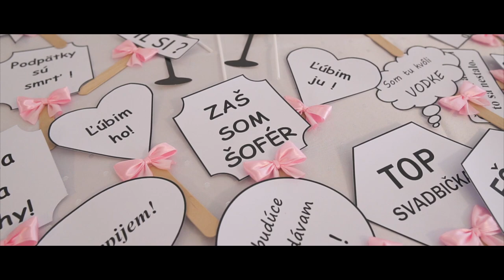Nikola & Jozef - Svadobný videoklip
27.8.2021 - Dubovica